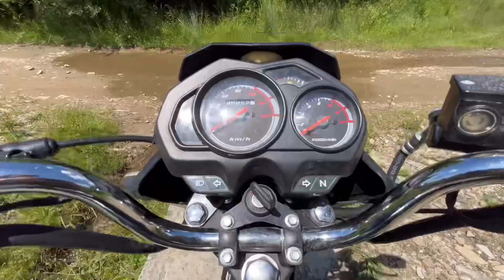Мотоцикл SPARK 150 R-11 Огляд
Слава Україні!!